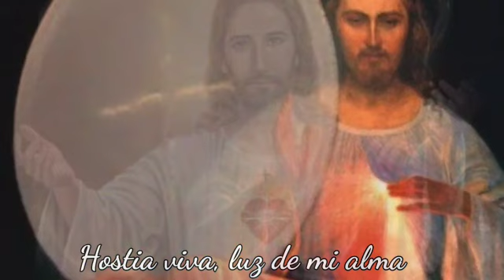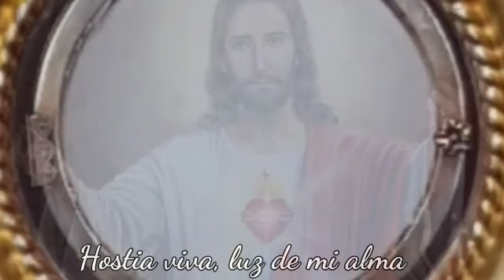Estás dentro de mí/Hostia viva luz de mi alma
Desde nuestra capilla de adoración, un breve momento de adoración junto a Jesús Eucaristía.